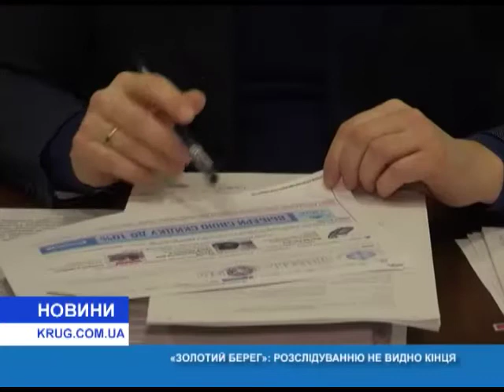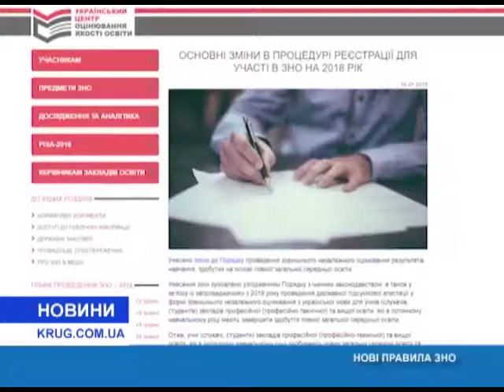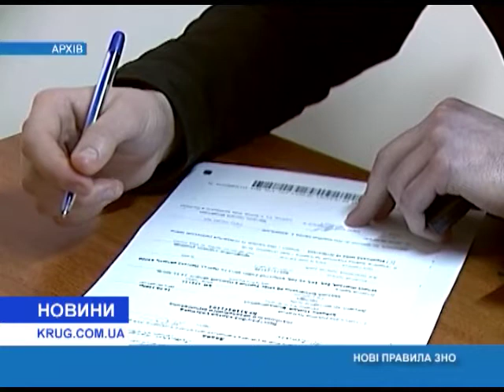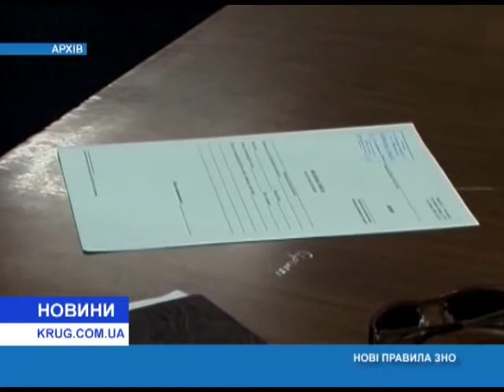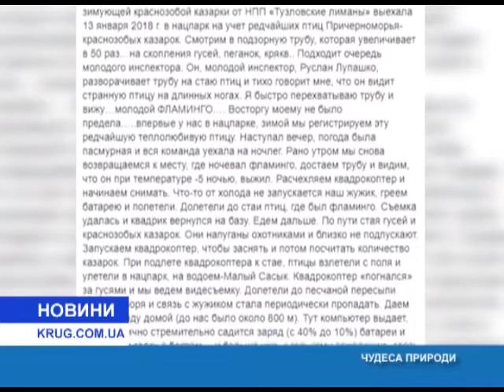Новости(укр.) от 18.01.2018